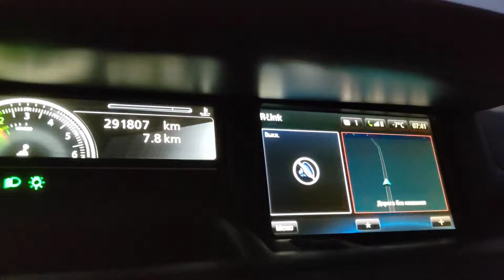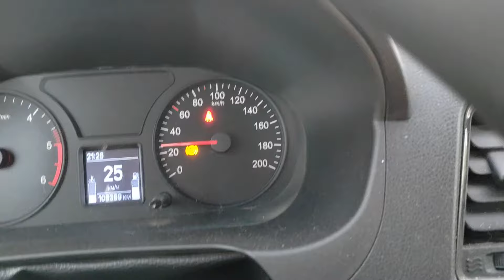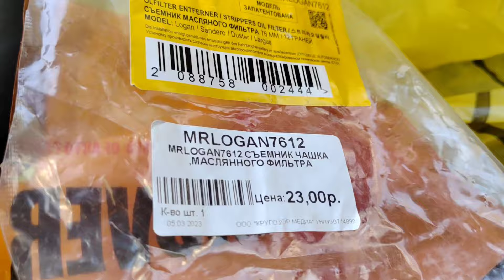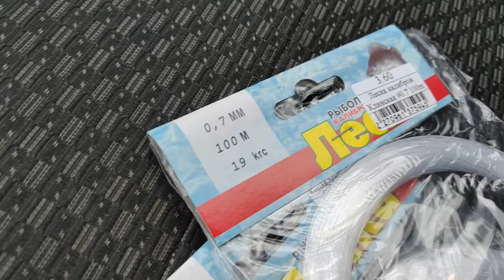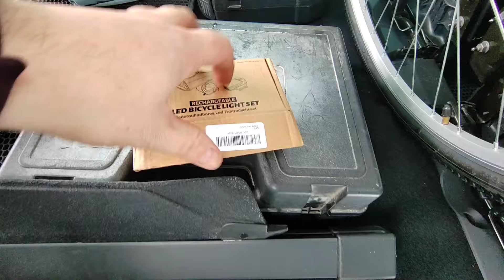ВЛОГ - неделя прошла - без выходных))